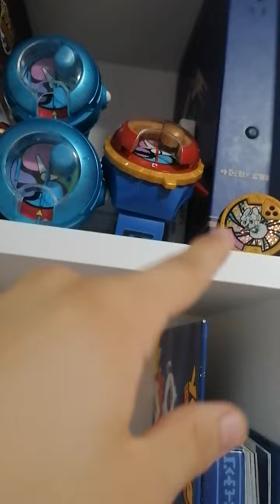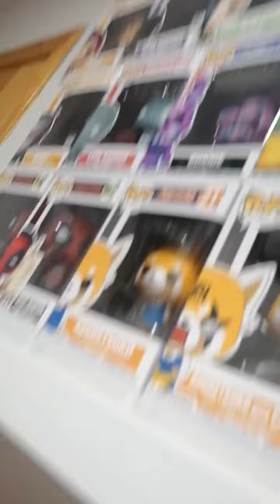Tour por mi habitacion Con Pollo Rogelio